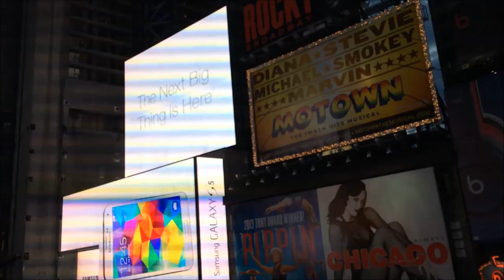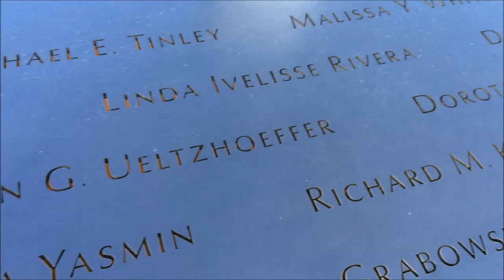New York - Pre Ryan's Graduation (2014)